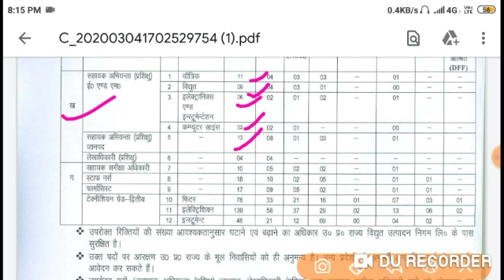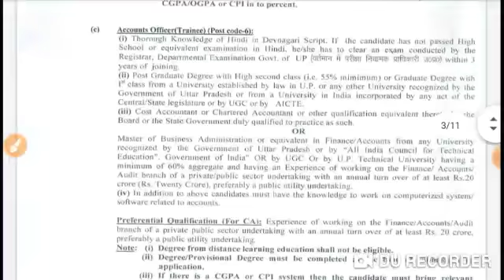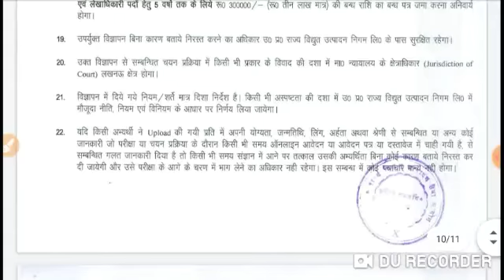UPRVUNL Recruitment 2020 latest Notification fir AE, RO, ARO & tg-2, Technician Post must Watch